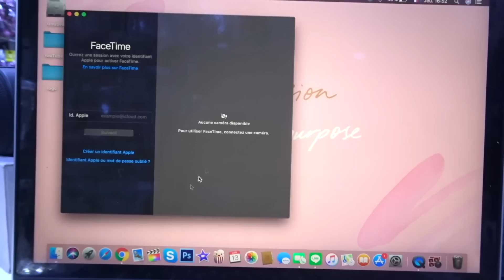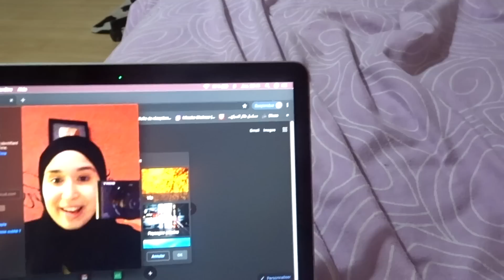شو صار باللابتوب ؟ اتصلح او لا ؟ شخص غريب بيتصل لي😡 انزعجت كثير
السلام عليكم حبايبي ان شاء الله  يعجبكم الفيديو و تستمعوا فيه
 لا تنسوا تشتركوا في القناة و تحطوا لايكات

انظموا لحبايب شيماء و ساهموا في نشر المحبة و الاخوة بين العرب